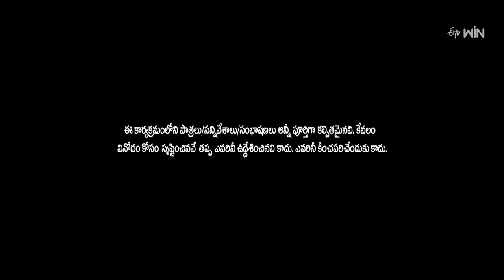Bullet Bhaskar Performance | Extra Jabardasth | 20th October 2023 | ETV Telugu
Bullet Bhaskar and his team take the stage with a hilarious skit and entertain the viewers with their sarcasm.